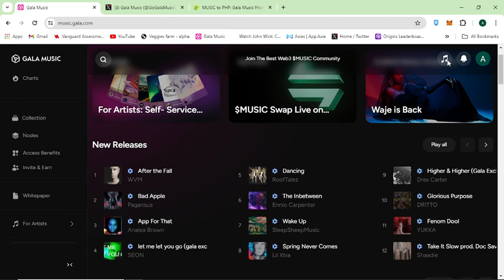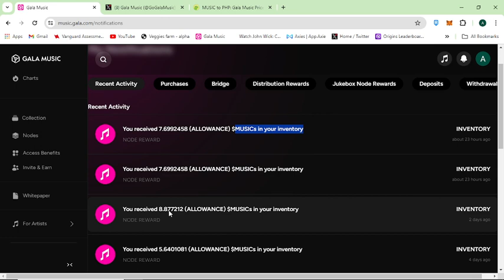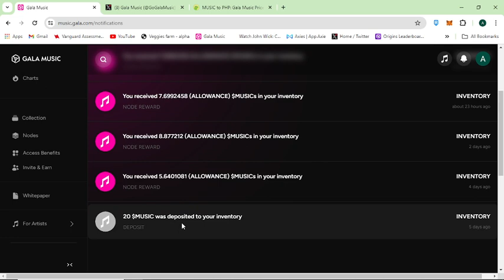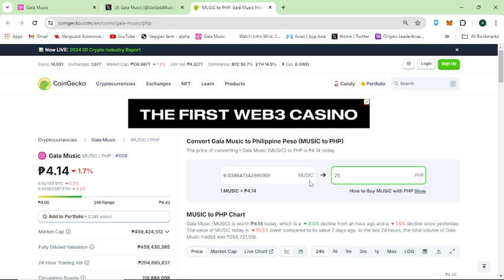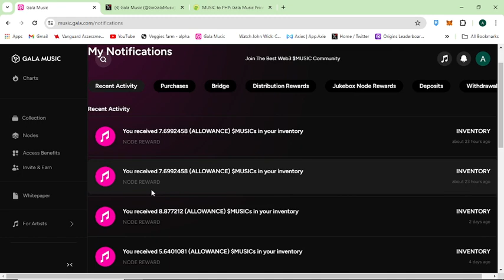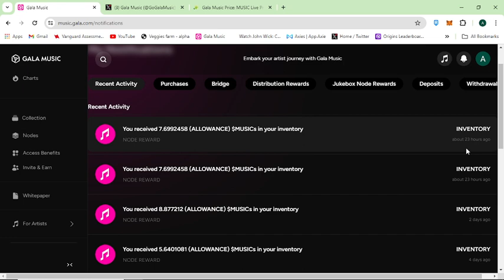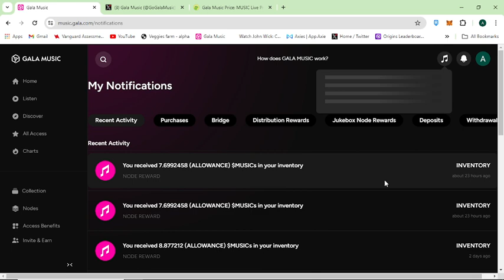Listen and Earn | Gala Music | Kumita habang nakikinig ng music?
Register Here 🔽🔽🔽
NOTE❗❗❗
Before you invest, please do your research first.